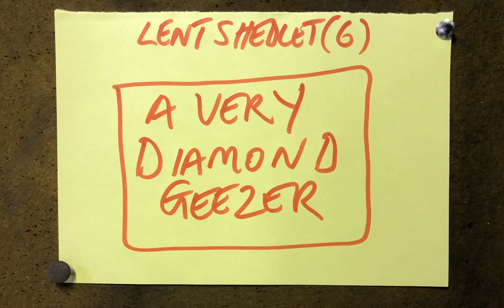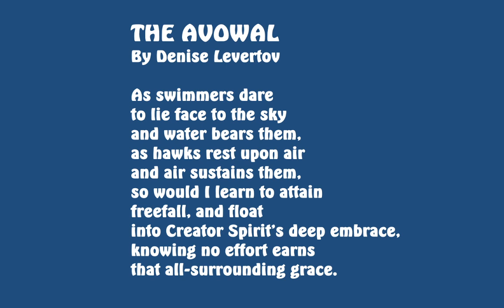Holy Shedlet - A Very Diamond Geezer!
You have nothing to prove, nothing to live up to!